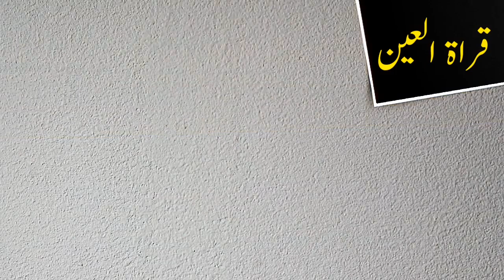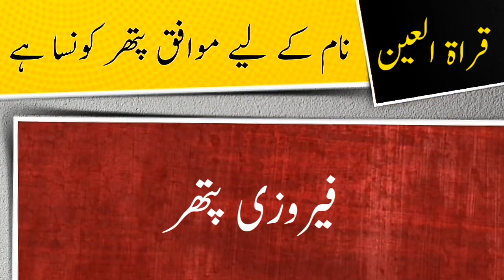Qurat Ul Ain name meaning in urdu and lucky number | Islamic Boy Girl Name | Ali Bhai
ویڈیو کا موضو: قراۃ العین نام کے معنی ، لکی نمبر اور اس کی تفصیل کیا ہے

assalamualaikum

In this video you will find all kind of details about a urdu name ( Qurat Ul Ain ) in urdu language so must watch this video if you have questions  in your mind about Qurat Ul Ain word or name Qurat Ul Ain ( Qurat Ul Ain is girls name ) like meaning of Qurat Ul Ain or Qurat Ul Ain name meaning , Qurat Ul Ain name ka matlab kya, Qurat Ul Ain name ka meaning kiya hain, Qurat Ul Ain ka lucky number kiya hai, baby name Qurat Ul Ain meaning ke mane kya hain, Qurat Ul Ain kis zuban ya languag ka lafaz hai. kiya Qurat Ul Ain muslim name hai ya none muslim name ha, kiya Qurat Ul Ain male or boy name hai ya girl or larki ka naam hai, Qurat Ul Ain urdu main kaise likhte hain , meaning in hindi, or if you have any other questions so you can ask in comments section

thanks